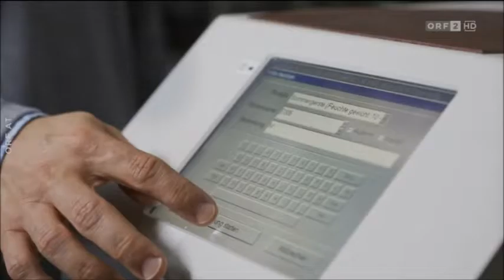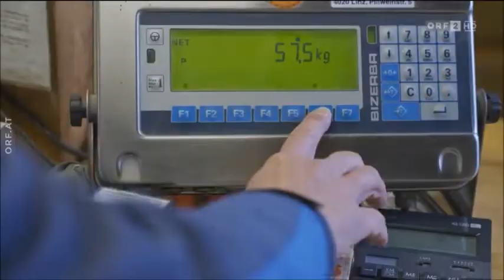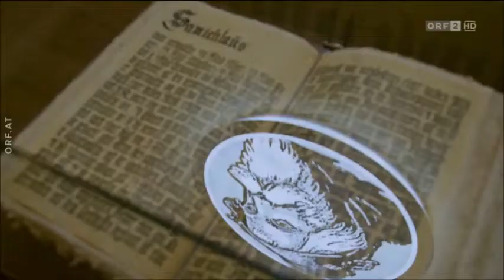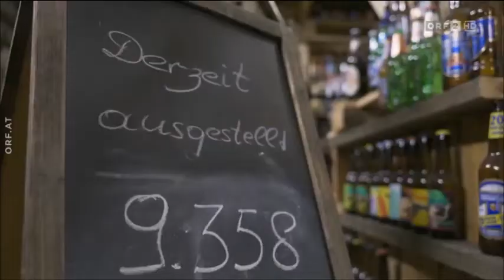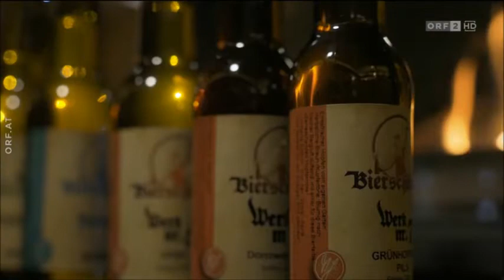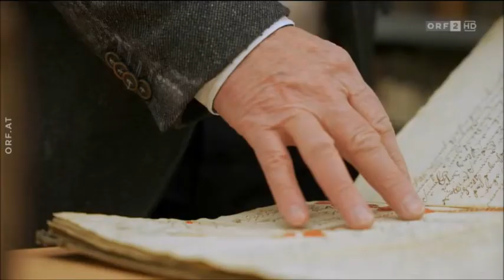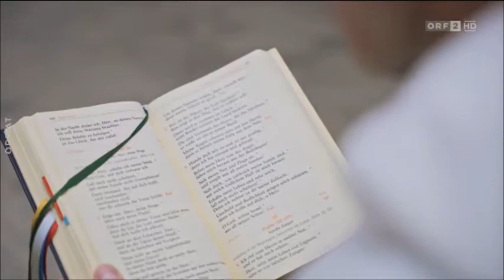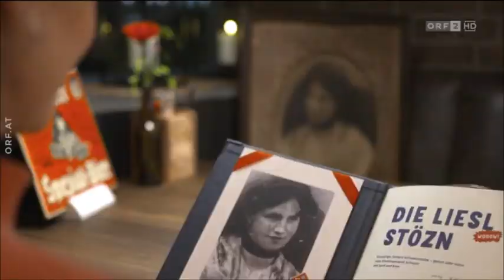Biergenussland Oberösterreich Eine Hopfenreise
Erlebnis Österreich | ORF 2 | 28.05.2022 | 24.57 Min. |

Oberösterreichs Brauszene strotzt vor Ideenreichtum und zeigt ein vielfältiges Geschmacksspektrum, das selbst passionierte Biertrinker ins Staunen versetzt. In einem ERLEBNIS ÖSTERREICH aus dem ORF-Landesstudio Oberösterreich führt Günther Seeleitner, der sich selbst als "BierGenussBotschafter" bezeichnet, auf eine Hopfenreise durch die Bierregionen im Innviertel, im Mühlviertel und im Salzkammergut. Erfahrungen mit dem Bierbrauen, gepaart mit Experimentierfreude führen zu immer neuen Biersorten und Bier-Variationen. "Bierige" Bräuche, Biermuseen, Bierradtouren, Bierverkostungen und Brauseminare ergänzen diese Trinkerlebnisse und machen Oberösterreich zu einem bedeutenden Biergenussland.